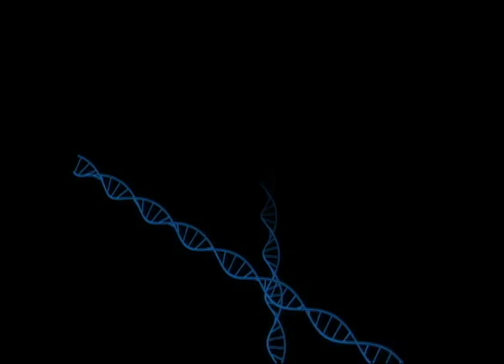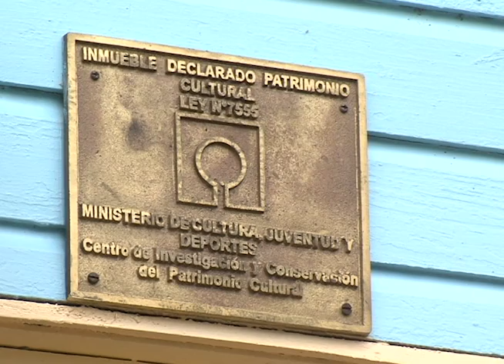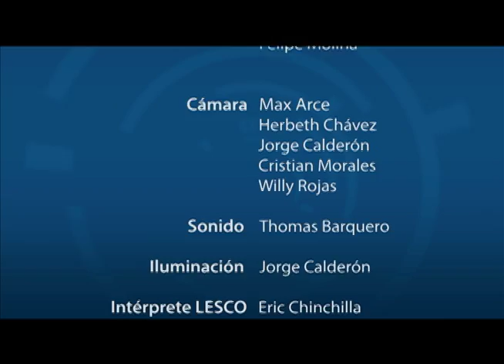Manejo y gestión del recurso hídrico en Río Claro de Pavones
La Licda. María José Rodríguez, profesora e investigadora en el recinto de Golfito de la UCR, comparte su proyecto de investigación sobre el manejo y gestión del recurso hídrico en la comunidad de Río Claro de Pavones, en la zona sur de Costa Rica.